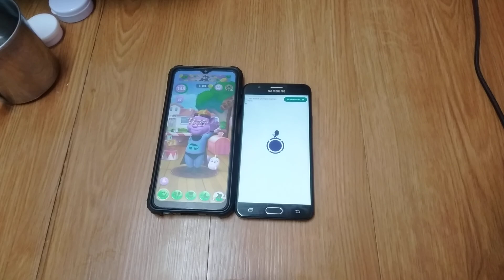My Talking Tom 2 & Talking Tom Hero Dash Echo 25001